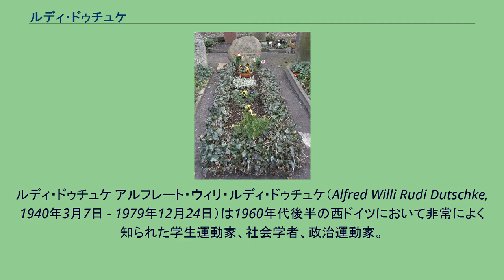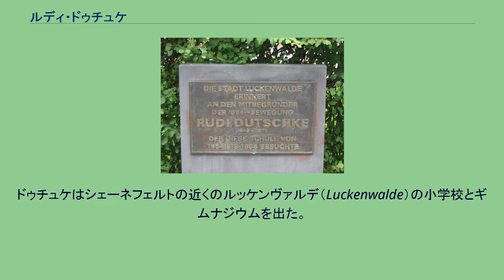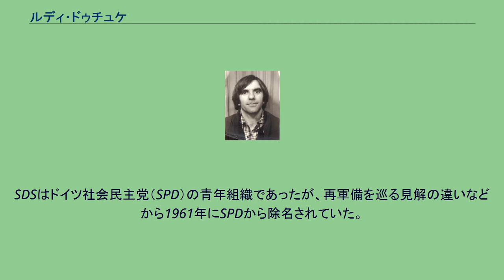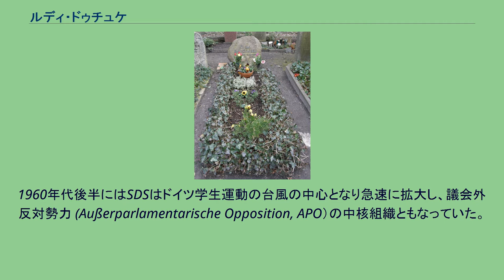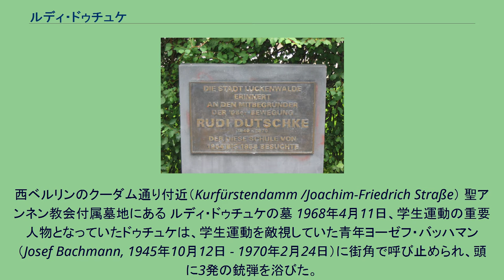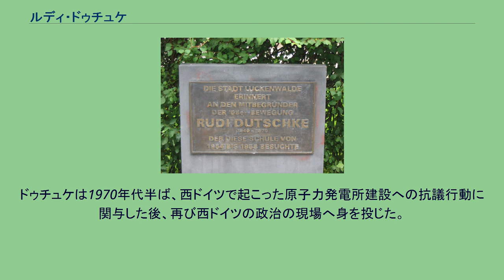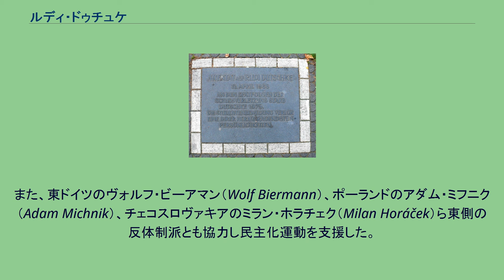ルディ・ドゥチュケ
ルディ・ドゥチュケ アルフレート・ウィリ・ルディ・ドゥチュケ（Alfred Willi Rudi Dutschke, 1940年3月7日 - 1979年12月24日）は1960年代後半の西ドイツにおいて非常によく知られた学生運動家、社会学者、政治運動家。
彼は、社会の機構の完全な一部となることにより、政府や社会の中から過激な変革を実現するという「制度内への長征」を提唱した。
これはアントニオ・グラムシやフランクフルト学派から得た着想であり、1970年代には当時生まれたばかりの環境保護運動に加わることでこの思想を実践してゆく。
彼は1968年に暗殺されかけ辛くも生き残ったが、その12年後に後遺症で死亡した。
旧東ドイツのブランデンブルク州ルッケンヴァルデのギムナジウムにある銘板。
ドゥチュケはこの学校を1958年に出た ドゥチュケは1940年にベルリン南郊のシェーネフェルト（Schönefeld）で生まれた。
シェーネフェルトはベルリン市の外側で、戦後はドイツ民主共和国（東ドイツ）の範囲となっている。
ドゥチュケはシェーネフェルトの近くのルッケンヴァルデ（Luckenwalde）の小学校とギムナジウムを出た。
彼はプロテスタント系教会の学生組織で活動しており、社会民主主義を支持し、1957年のハンガリー動乱の後はアメリカ合衆国にもソビエト連邦にも反対する立場をとった。
東ドイツの再軍備も批判し、国家人民軍への兵役を拒否し級友らにも兵役拒否を勧めたことから政府により大学への進学を拒否された。
1961年8月、ベルリンの壁が築かれる前日に彼は西ベルリンへ亡命し、ベルリン自由大学でリヒャルト・レーヴェンタールらの下で社会学を学び、東側とは異なるマルクス主義への視座を得た。
ドゥチュケは1960年代前半から西ベルリンで学生運動に加わり、1965年1月に社会主義ドイツ学生連盟（SDS, Sozialistischer Deutscher Studentenbund）に入り、同年2月には西ベルリン支部の政治問題委員会の委員長に当選した。
SDSはドイツ社会民主党（SPD）の青年組織であったが、再軍備を巡る見解の違いなどから1961年にSPDから除名されていた。
ドゥチュケはSDS西ベルリン支部の政治指導者として、大連立反対運動、非常事態法反対運動、ベトナム反戦運動デモなどを組織している。
1960年代後半にはSDSはドイツ学生運動の台風の中心となり急速に拡大し、議会外反対勢力 (Außerparlamentarische Opposition, APO）の中核組織ともなっていた。
ドゥチュケはアメリカ国籍のグレッチェン・クロッツ（Gretchen Klotz）と1966年に結婚している。
彼らの間には3人の子が生まれている。
ドゥチュケはフランクフルト学派の批判理論のほか、ローザ・ルクセンブルクや批判的マルクス主義者たちの思想から影響を受け、社会の変革の過程から民主主義を築く実践を通じて、社会改革の理論や実践手法を組み立てていった。
ドゥチュケは、西側諸国の社会の改革は、第三世界諸国の解放運動や東側諸国の民主化運動と手を携えて進めてゆくべきだという意見を持っていた。
彼の社会主義にはキリスト教の強い影響があり、イエス・キリストをもっとも偉大な革命家と呼んだ。
1963年の復活祭には彼はこう書いている。
「イエスは復活した。世界史の中の決定的な革命、すべてを征服する愛の革命が起こった。この明かされた愛を人々が、自身の存在の中に、『いま』の現実の中に、完全に受け入れたら、狂気の論理がもう続くことはないだろう。」 1967年6月2日、イラン皇帝モハンマド・レザー・パフラヴィーの訪独に反対して西ベルリンで行われていた学生デモに対して警官が発砲し、参加していた学生ベンノ・オーネゾルクが射殺された事件をきっかけに、SDSも座り込みなどの抗議運動を活発化させ、翌1968年には西ドイツ全土で学生運動が燃え上がった。
しかし射殺事件以降、学生運動の一部が突出を始め過激化し、ついには「バーダー・マインホフ・グルッペ」（後のドイツ赤軍、RAF）が形成されるにいたった。
こうした過激派学生の行動やテロリズムをドゥチュケは学生運動をむしばむものとして拒み、制度を外から打倒する闘争の代わりに、組織内に入って変革を行う「制度内への長征」を支持した。
暗殺未...